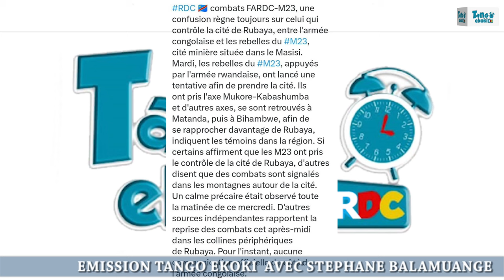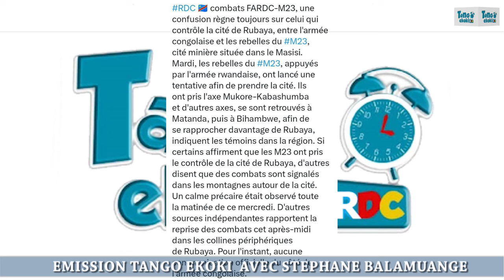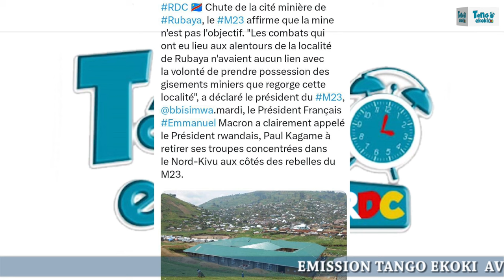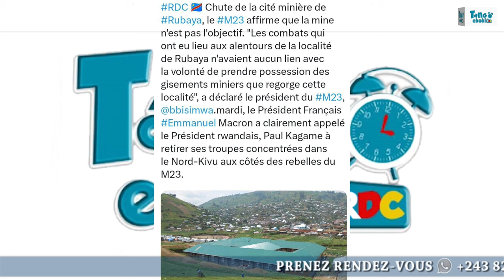🔴CHUTE DE RUBAYA, LIBÉRÉ MUANGACHUCHU DIT M23! TIRS D'ARMES FARDC-M23! +MORTS! WAZA BRAVO! FATSHI OK